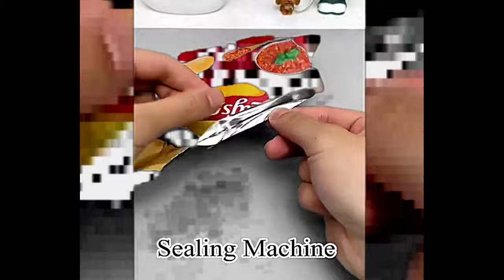Amazon New Best Kitchen Products Cleaning Tools Smart Home Items Everyday Useful Products 2023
Notice -:  Request product link In( COMMENT BOX )

Amazon New Best Kitchen Products Cleaning Tools Smart Home Items Everyday Useful Products New Offers

Amazon accessories
Amazon today offers
Amazon offers

Amazon accessories
Amazon today offers
Amazon offers
Amazon Kitchen container